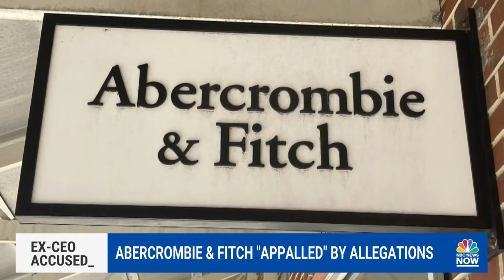Former head of Abercrombie & Fitch facing sexual abuse allegations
Clothing retailer Abercrombie & Fitch says it is investigating sexual abuse allegations against ex-CEO Mike Jeffries. BBC News reported that several men are accusing Jeffries of exploiting them for sex. Jeffries' attorney declined to comment to NBC News.